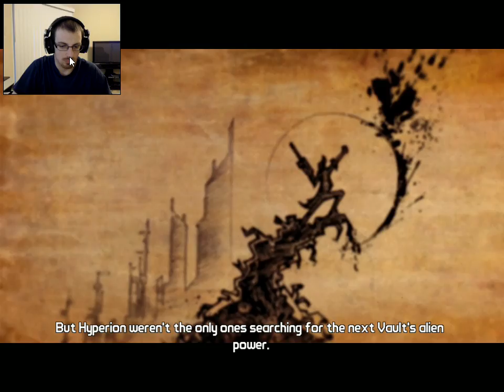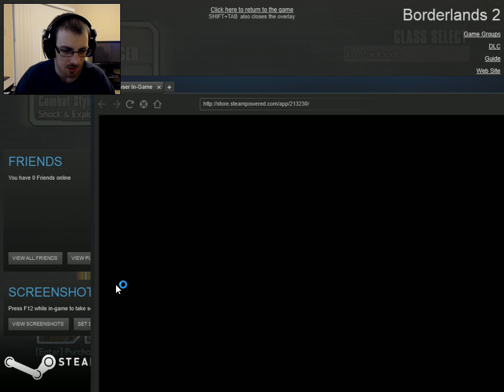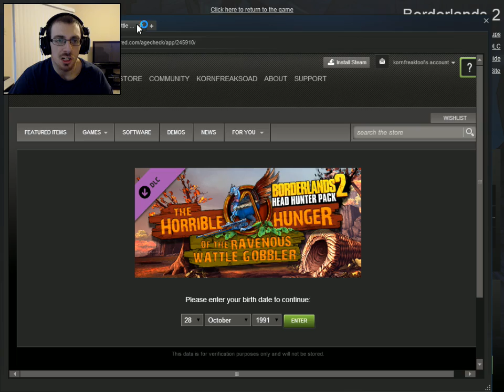Borderlands 2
I step into the wide wild world of Pandora in Borderlands 2 and watch a robot just keep depressing me and making laugh!